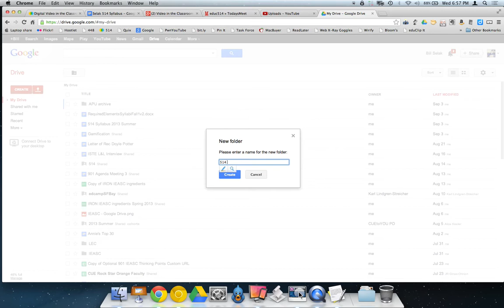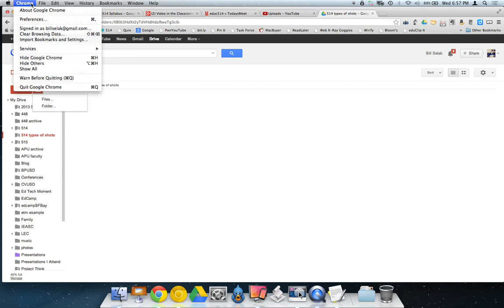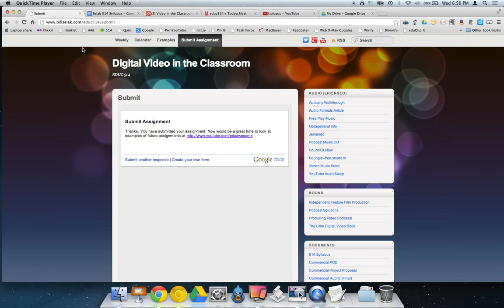How to share a folder of images in Google Drive